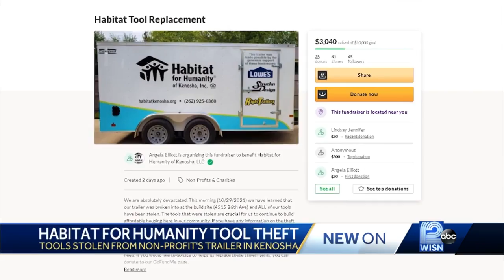Thieves steal tools from Habitat for Humanity trailer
Volunteers work to revitalize neighborhoods and make a positive impact on families though home ownership.